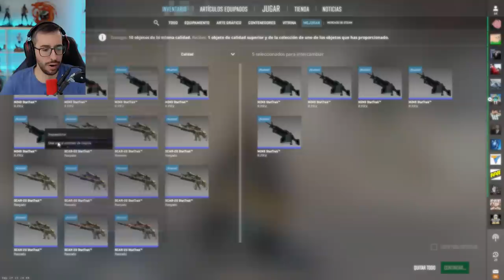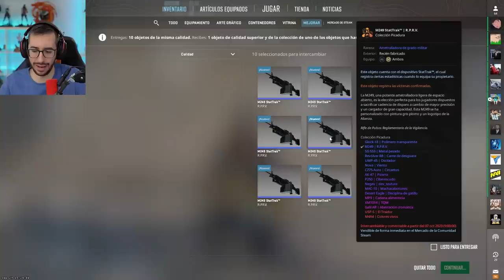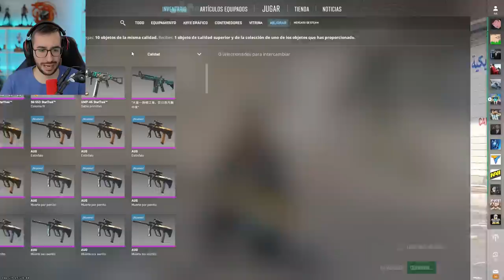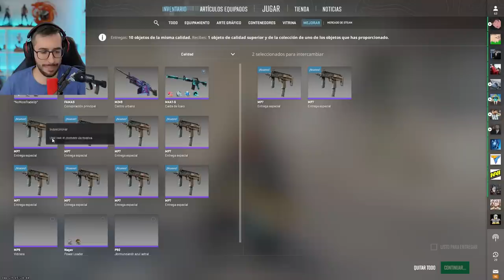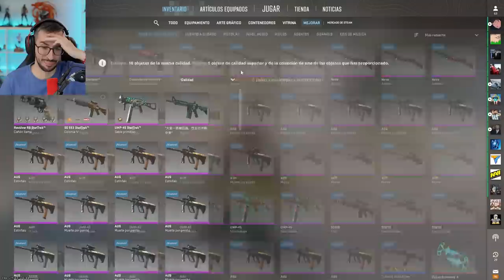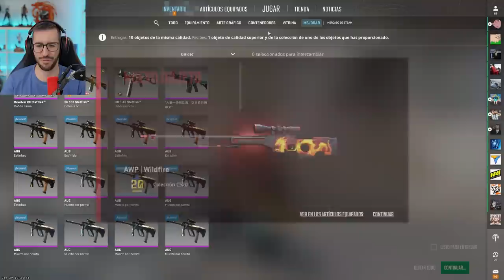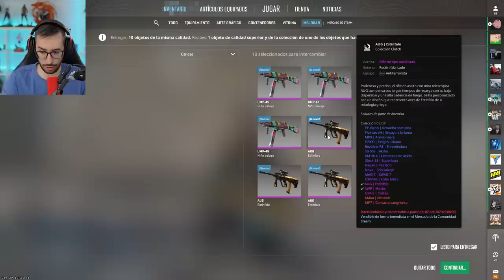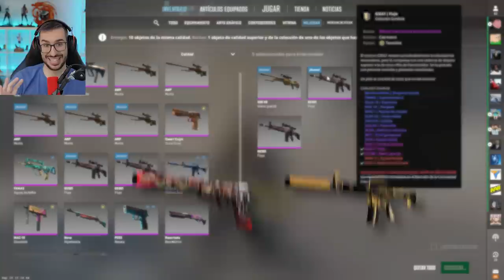LOS CONTRATOS MÁS RENTABLES DE CS2